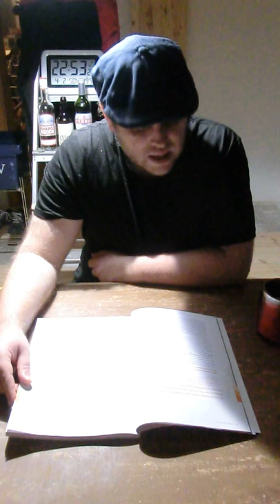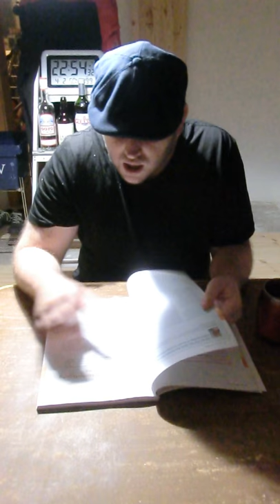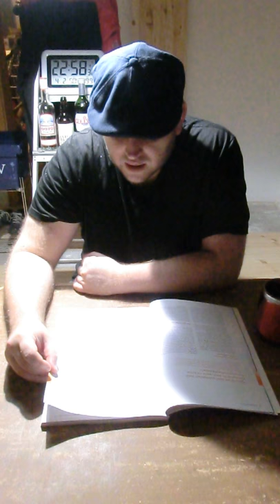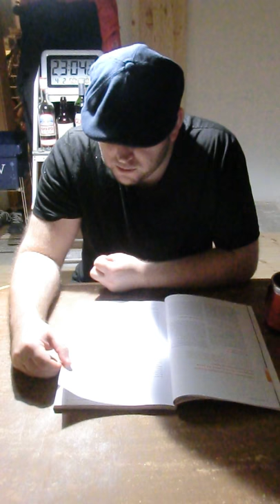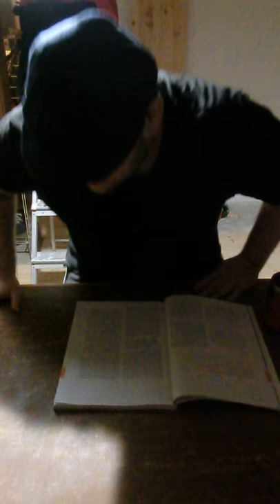women and eggs – we don’t want to die in hospital; Patientenverfügung 04